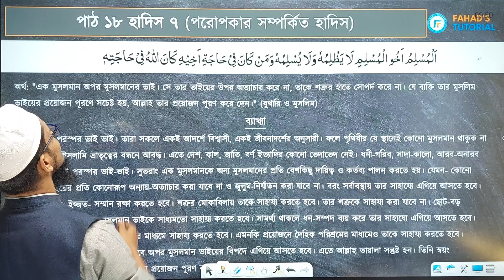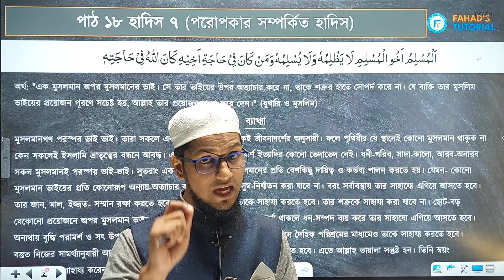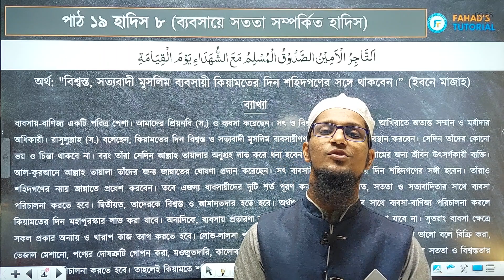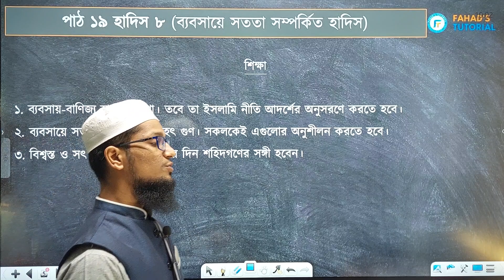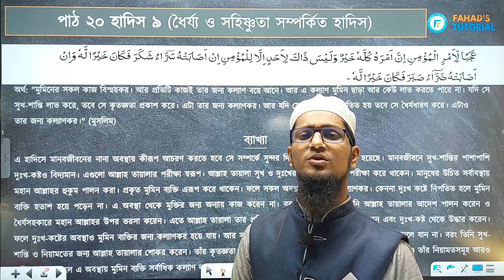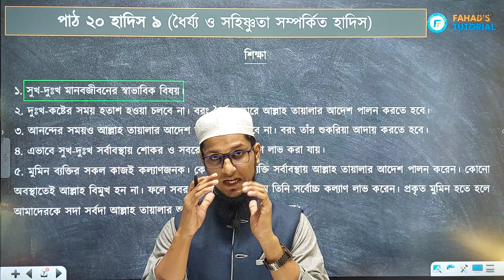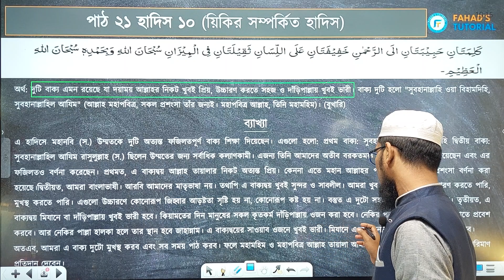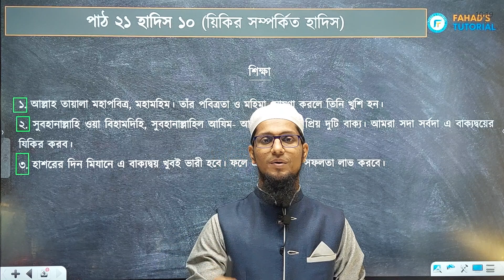পরোপকার,ব্যাবসায় সততা,ধৈর্য্য ও সহিষ্ণুতা,জিকির সম্পর্কিত হাদিস | শরিয়তের উৎস | ইমরান খান স্যার